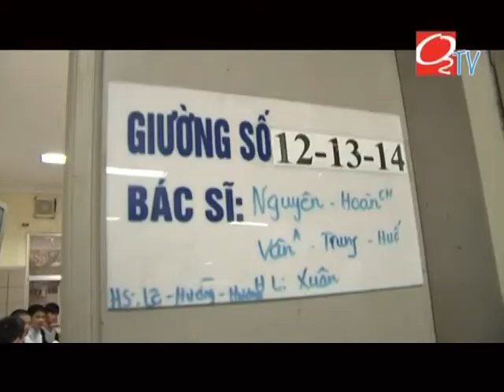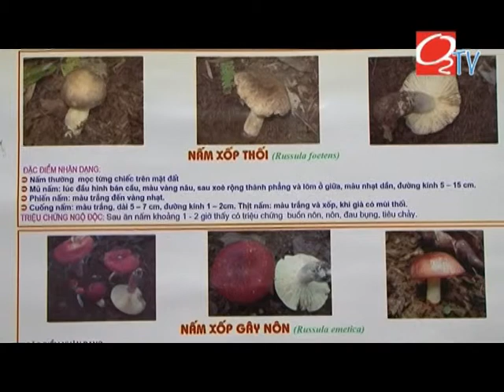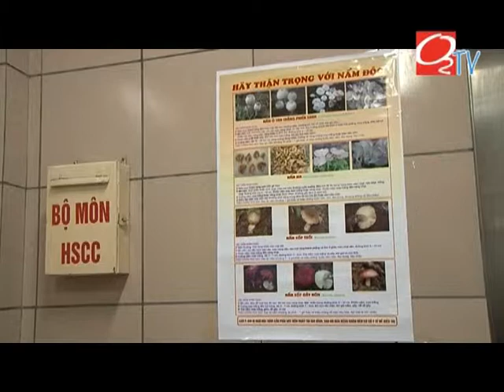[O2TV] Ngộ độc nấm